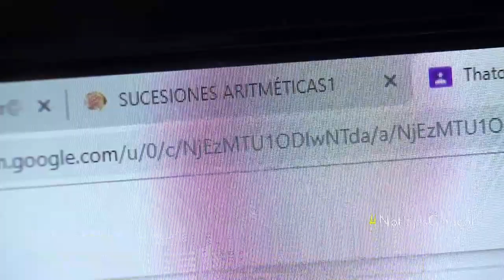¿Se reanudan o no las clases presenciales en Bogotá durante septiembre?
Aunque la alcaldesa Claudia López dijo que no, citando una disposición del Ministerio de Educación, este último aclaró que sí es posible realizar planes piloto en la ciudad.